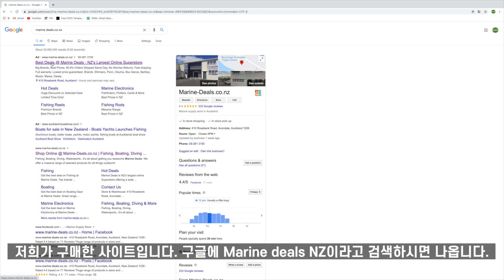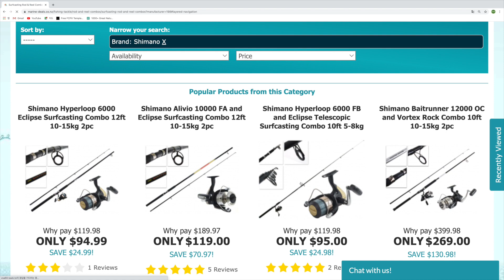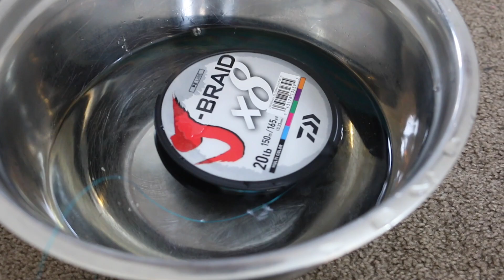낚싯대 언박싱 영상! (feat.낚시입문자님들께 도움이 되면 좋겠네요)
생애 첫 낚싯대 언박싱 영상!
설명은 부족하지만... 낚시 입문하시는 분들께 조금이나마 도움이 됐으면 좋겠습니다